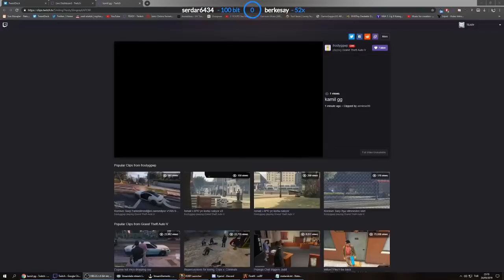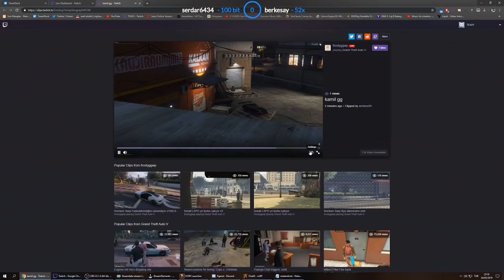İNANILMAZ POLİS BASKINI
Yayınları canlı canlı izlemek için;